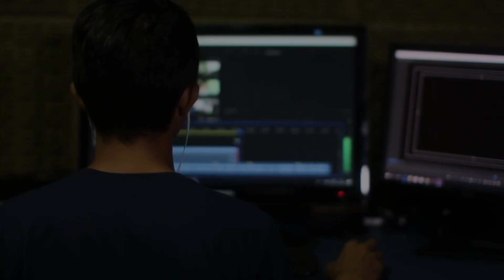When Our Heart Condemns Us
What causes our hearts to condemn us? Watch this short video to learn the answer to this important question.